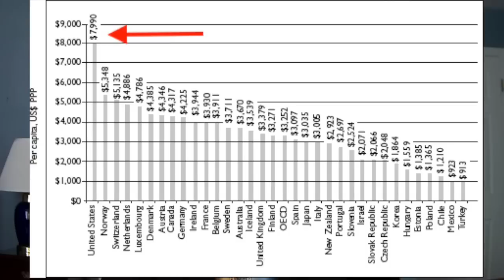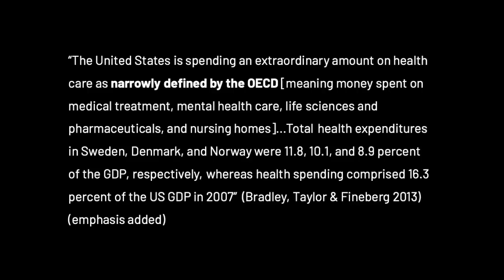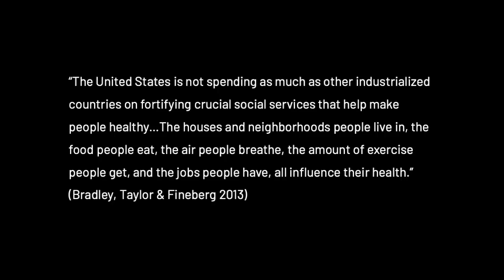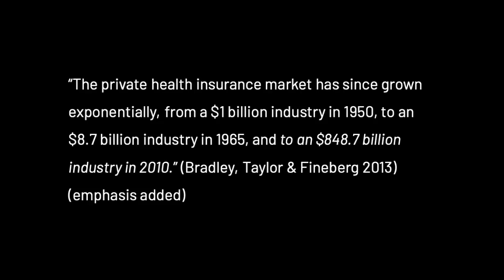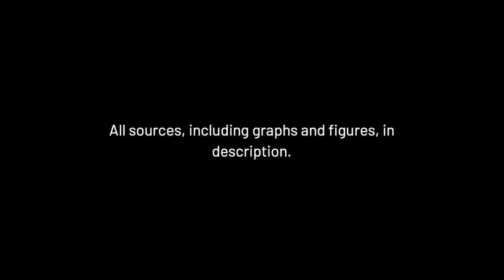Robots (2005): A Commentary on the Hellish State of the US Health Care System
This film is incredible. It's not super good, but I've watched it six times. I didn't include it in this video, but when that one robot yells "I am losing my mind!" while bolts and screws are falling out of his head, I could have cried it was so great.

Sources:

Bradley, E. H., Taylor, L. A., & Fineberg, H. V. (2013). The American health care paradox: why spending more is getting us less. First edition. New York, NY, PublicAffairs.

Reinhardt, U. E. (2019). Priced out: The economic and ethical costs of American Health Care. First edition. Princeton University Press.

All graphs and figures used in this video come from the above sources, unless noted otherwise on graph.